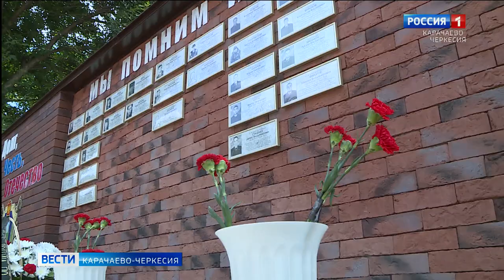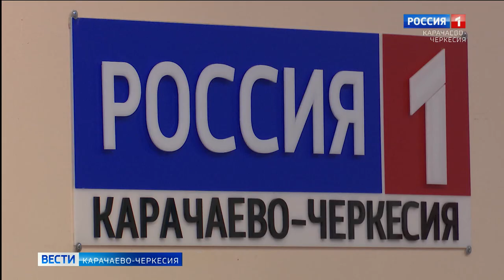Вести. События недели 30.06.2024